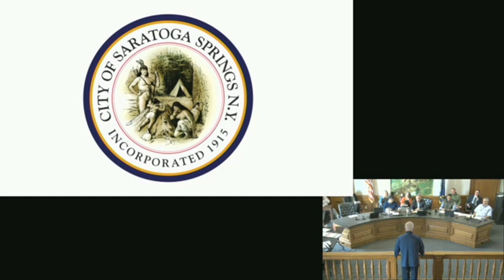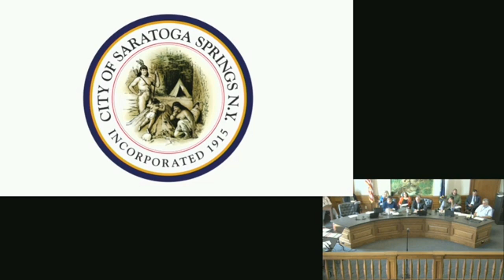Lew Benton Tries To Raise The Alarm